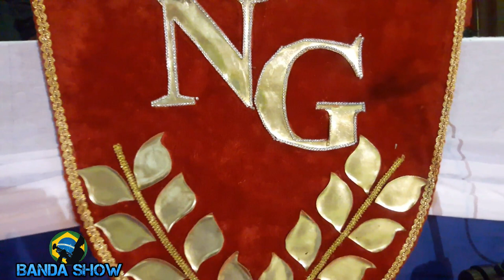MAKING OF Resultados - XXI CIFAMAT 2017 AFAB-BA ‹ Banda Show ›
MAKING OF Resultados - XXI CIFAMAT 2017 AFAB-BA em Mata de São João -BA Campeonato Baiano de Fanfarra e Bandas Afab Bahia